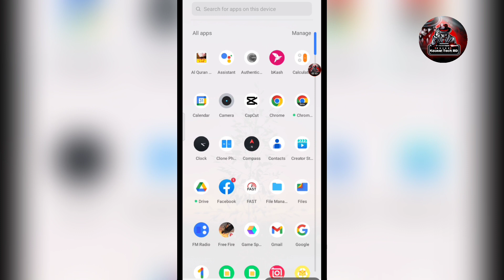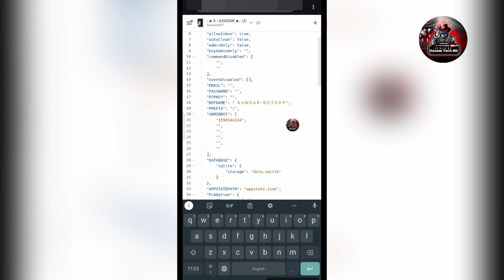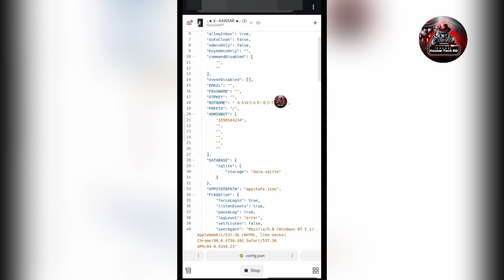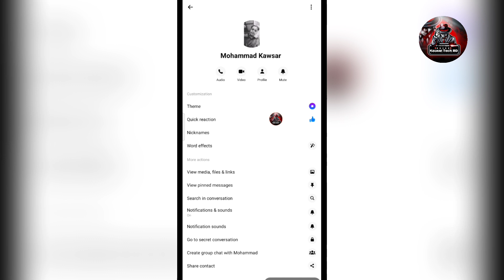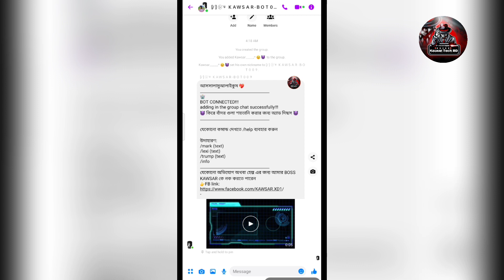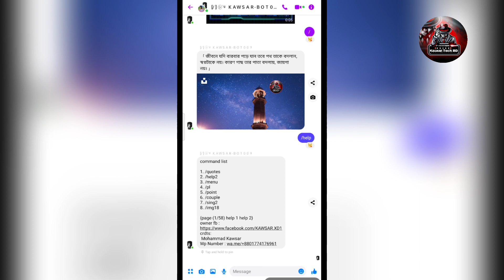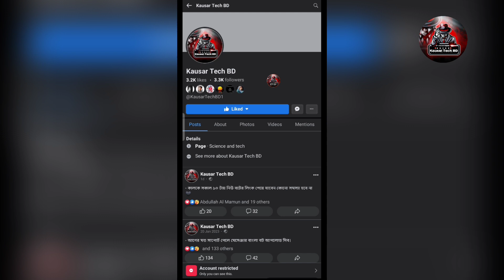Messenger ChatBot Not Working Problem Solve || Fix And Working New Bangla Bot || Kausar Tech BD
Video Creator - Kausar Tech BD

Today in this video I am showing Messenger ChatBot Not Working Problem Solve ||  Fix And Working New Bangla  Bot

messenger chatbot tutorial,
chat bot telegram,
chatbot facebook page,
messenger robot chat,
make messenger bag,
create messsenger robot,
facebook account restricted problem solve,
facebook bot make,
messenger group bot make,
chat bot,
robotbot
robot bot,
auto reply messenger chat bot,
ChatBot Not Working Problem Solve,